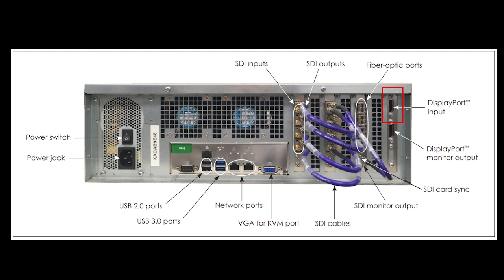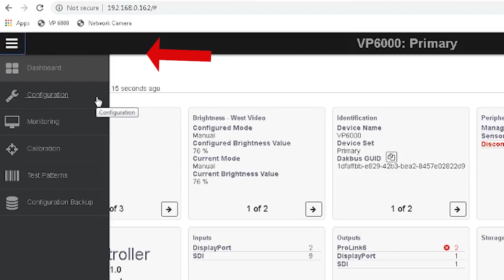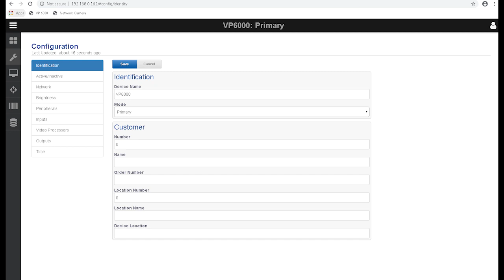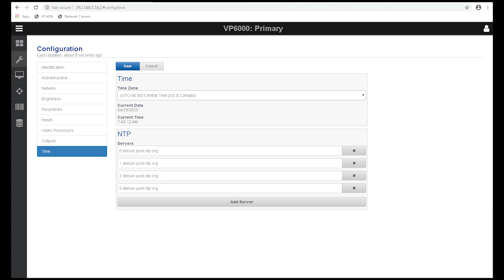Introduction to VP 6000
This tutorial covers Daktronics VP-6000 functionality, connections, and basic navigation of the user interface.